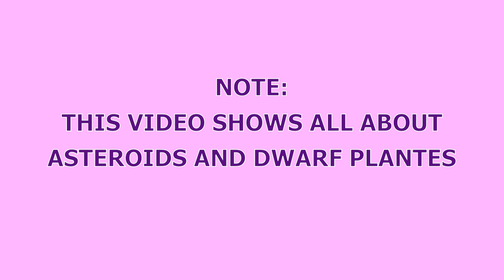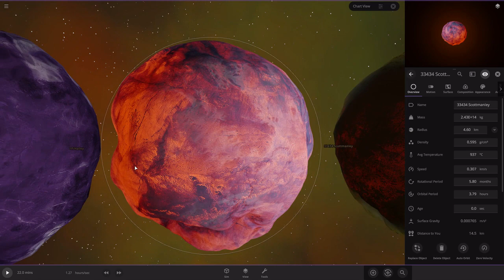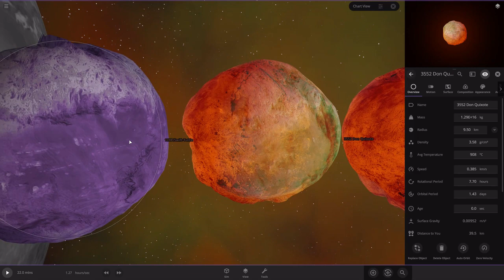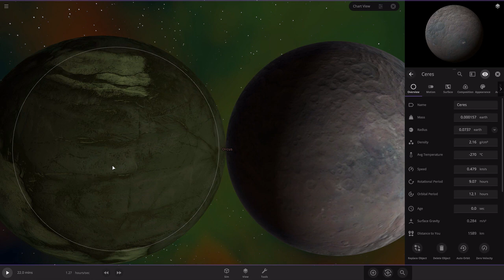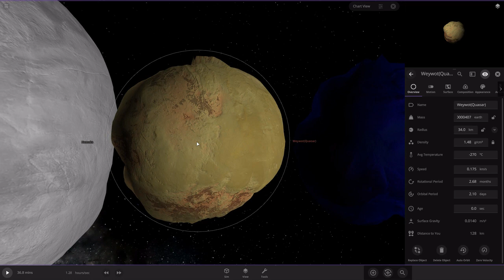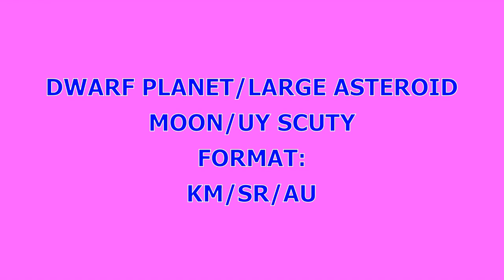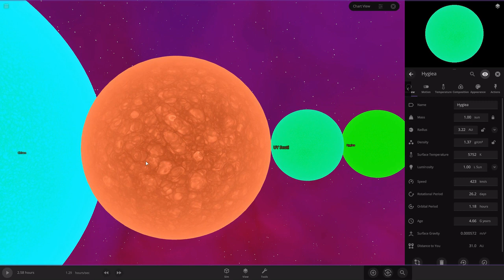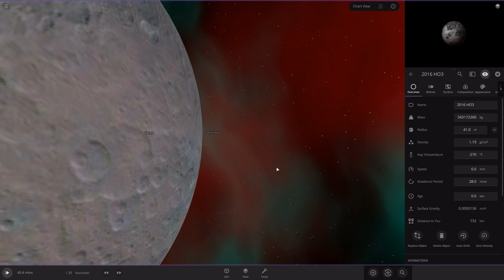Asteroids And Dwarf Planets Size Comparison 2021(3.0)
Thanks so much for over 300 subs and this video shows all asteroids in size comparison

All Musics are made by NCS

Chapters:
 00:00 - intro
 00:05 - Format
 00:15 - intro
 00:38 - Note
 00:48 - Asteroid Size comparison
 05:06 - Dwarf Planet And Their Moons Size Comparison
 07:28 - Dwarf Planet Large Asteroid Orbit Size Comparison
 09:39 - Smallest VS Biggest Asteroid Size Comparison

Credits:
Info From Mahma Comparisons
Info From Universe Sandbox